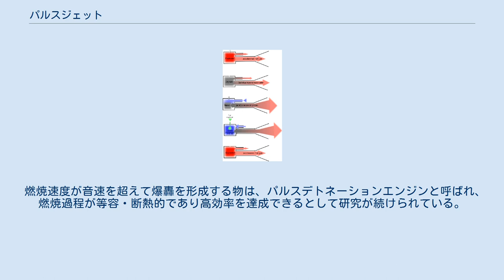パルスジェット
V-1ミサイルのパルスジェット 構造アニメーション シャッターの無いU字型パルスジェットの作動原理 パルスジェット (pulsejet / pulse jet) は、間欠燃焼型のジェットエンジンである。
単純な構造のため、簡素で効率の良い熱供給源として給湯器などに応用されている。
かつてはミサイルや航空機の推進装置として実用化されたこともあった。
 構造が単純で市販レベルの材料でも制作できるため、ホビーとして個人で制作する者もいる。
 一般的な構造では吸気口の前にシャッターがあり、吸気後、シャッターが閉じて燃焼ガスを後方から噴射する。
吸気口は狭く、燃焼室が広がっており、ノズルが狭くなっているのが必須の構成要素である。
この形状には、爆発の衝撃波が燃焼室後部で反射して吸気を圧縮する作用があり、これは2ストロークエンジンのチャンバーと同様の原理である。
チャンバーの場合は反射した衝撃波は掃気ポートを経由して、シリンダーまで押し戻される。
しかしパルスジェット・エンジンの場合、反射した衝撃波が吸気口付近に到達して吸気が圧縮された時点で（吸気に燃料を噴射された混合気が）爆発する。
シャッターの役割は爆発時の圧力を前に吹きこぼさず有効に活用することと、飛行機などに使用した場合、シャッターが閉じている時はシャッター前方で吸気が若干圧縮されることである。
このため推力を犠牲にすればシャッター無しでも動作は可能である。
 他にもパルスジェットとして機能する構造・構成はいくつかあり、エンジン全体がU字型をしたシャッターの無いバルブレスパルスジェットや、吸入・排出口が共通となっているため開口がひとつのものなどがある。
 最初のパルスジェット・エンジンはスウェーデン人のマルティン・ヴィーベリによって考案されたが、彼の業績の下では商業的に成功したものは無い。
 1944年のロンドン空襲に実戦投入されたV1ミサイルは、パルスジェット・エンジンを採用していた。
第二次世界大戦時、ドイツのV-1ミサイル、ドイツ空軍の試作機 メッサーシュミット Me328に使用された。
V-1に採用されたパルスジェット・エンジンは構造が簡単であるため、大量生産に適していた。
しかし、ターボジェットエンジンに比べると圧縮率が低いため、燃費の割に推力が低いうえにシャッターを閉じている間はエンジン自体が非常に大きな空気抵抗源となるため、性能が低かった。
V-1は当時のレシプロ機よりも遅い速度しか出せなかったため、イギリス空軍のレシプロ戦闘機に容易に迎撃されている。
 ターボプロップやターボファンなどのガスタービンエンジンが高音を発するのに対し、パルスジェット・エンジンは始動時に連続した破裂音が鳴り、続けてガスタービンよりも低く振動する様な独特の音が発生する。
静音性に劣るため民間航空機では欠点となるが、パルスジェット・エンジンを搭載したV-1ミサイルは、飛行中にサイレンでも鳴らしているかのように聞こえることから、当時のロンドン市民に恐怖感を与えた。
 日本海軍の特攻機「梅花」にも使用される予定であった。
 最近ではエンジンとしてではなく、簡素で効率の良い熱供給源として給湯器やフライ揚げ機に使用されている。
具体的には、パルスジェット・エンジンの排気を細管に導入して水や油を温める仕組みである。
このような用途では、「パルス燃焼器」「パルス燃焼バーナー」「パルスバーナー」などと呼ばれる。
 パルスジェットエンジンは、混合気が圧縮されて爆発するため通常の燃焼よりも効率が良い。
また、排気に圧力があるので送風機が不要であり、構造自体の簡便性と相まって、非常に簡素な構成となる。
同様に熱効率の良さを利用して、フロンガス等の熱分解にも研究が進められている。
 燃焼速度が音速を超えて爆轟を形成する物は、パルスデトネーションエンジンと呼ばれ、燃焼過程が等容・断熱的であり高効率を達成できるとして研究が続けられている。